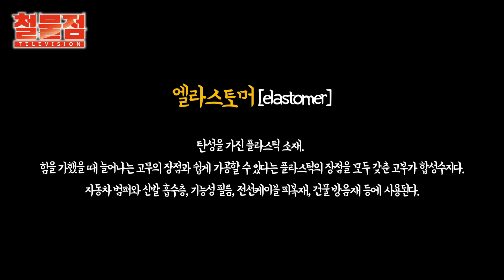전지가위모양 다목적 전공가위?? 성능이대박이네.. (ft.마벨)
[구매링크]